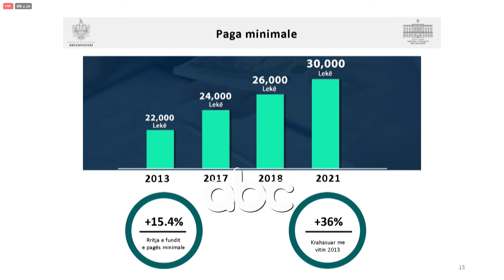Rama: Do rrisim pagen minimale dhe dyfishojme ndihmen ekonomike | ABC News Albania